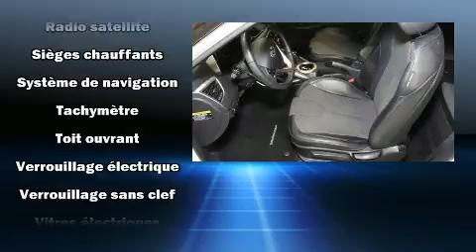2012 Hyundai Veloster in Montréal, QC H1E 7K7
Prenez la route avec le Hyundai Veloster 2012. Affichant moins de 70 000 km au compteur, prenez le volant de ce véhicule d'occasion en toute confiance, il vous mènera à bon port en toute fiabilité. Ce véhicule à traction possède une transmission automatique et un efficace moteur 4 cylindres. Ce modèle possède toutes les caractéristiques raffinées auxquelles Hyundai nous a habitués: l'ouverture automatique de la glace du conducteur, un compte-tours, des essuie-glaces intermittents, un ordinateur de bord, un afficheur de la température extérieure, une banquette arrière à dossiers rabattables séparés, et beaucoup plus. L'habitacle propose de nombreuses solutions de rangement qui sont le reflet d'un souci élevé du détail. Les garnissages de sièges de cuir de haute qualité ajoutent au confort, un luxe toujours apprécié du conducteur et des passagers. Ses élégantes roues en alliage contribuent à son efficacité dynamique. Le système de navigation intégré procure des instructions à chaque intersection, et les commandes de chaîne stéréo au volant permettent d'aisément régler le système tout en conduisant. Vous et vos passagers apprécierez la sonorité de la chaîne stéréo, qui comprend une lecteur CD et une connexion MP3, et 6 haut-parleurs qui rehaussent avec éclat l'ambiance sonore. Hyundai accorde la priorité à la sécurité et la protection en incluant: coussins gonflables à l'avant avec détecteur de poids du passager, coussins gonflables latéraux à l'avant, système antipatinage, système d'assistance au freinage, un avertisseur d'urgence, et freins antiblocage. Le dispositif de stabilité électronique fait appel à des technologies de pointe qui rehaussent l'adhérence à la route. Nous offrons la plus agréable expérience d'achat, sans oublier les prix les plus concurrentiels. N'hésitez pas à nous appeler.